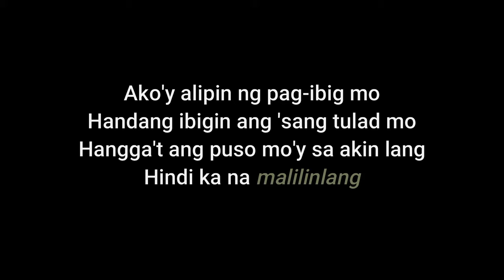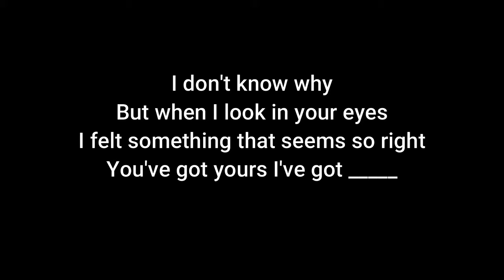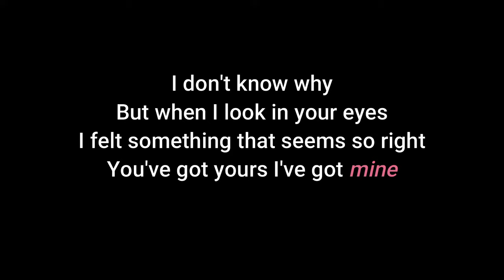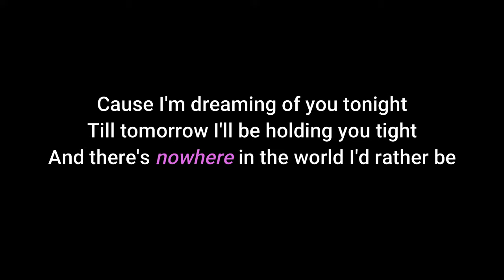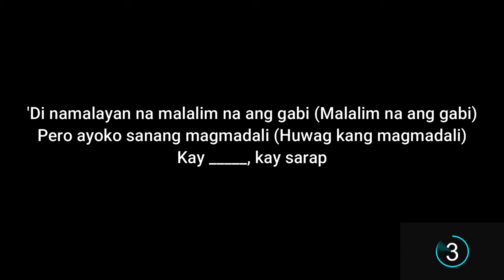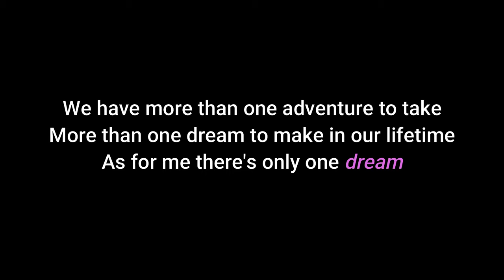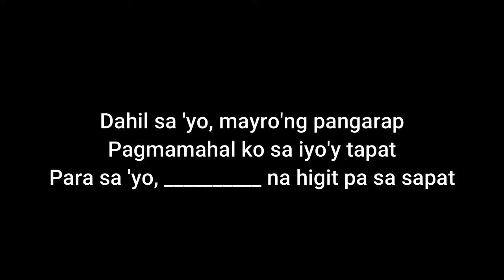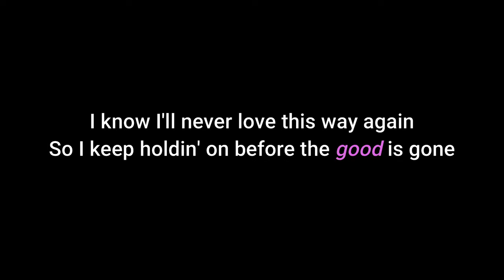Missing Lyrics _Music Game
This video is created for recreational activity.